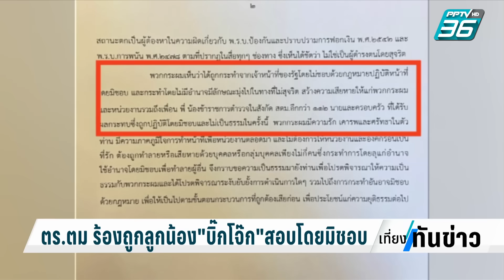ตร.ตม.112 นาย ร้อง ถูกลูกน้อง"บิ๊กโจ๊ก"สอบสวนโดยมิชอบ | เที่ยงทันข่าว | 6 ต.ค. 66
ตำรวจตรวจคนเข้าเมืองกว่า 100 นาย ทำหนังสือร้องเรียนถึงพล.ต.อ.ต่อศักดิ์ สุขวิมล ผู้บัญชาการตำรวจแห่งชาติ ให้เอาผิดทางวินัยกับ ผู้บังคับการศูนย์ฝึกอบรม กองบัญชาการตำรวจนครบาล ซึ่งก็คือ พล.ต.ต.นำเกียรติ ธีระโรจนพงษ์ 1ใน8 ลูกน้องพล.ต.อ.สุรเชษฐ์ หักพาล รอง ผบ.ตร.ที่ถูกออกหมายจับในคดีเว็บพนันมินนี่ โดยในหนังสือที่ยื่นต่อ ผบ.ตร.ระบุว่า ตำรวจตรวจคนเข้าเมืองถูก พล.ต.ต.นำเกียรติ สอบสวนโดยมิชอบ